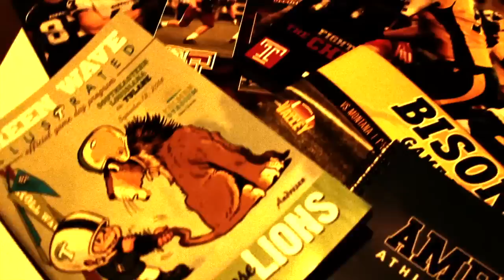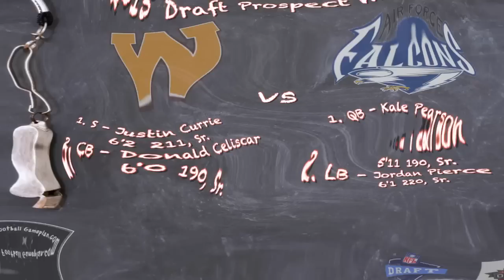Football Gameplan's 2014 Famous Idaho Potato Bowl Preview - Western Michigan vs Air Force